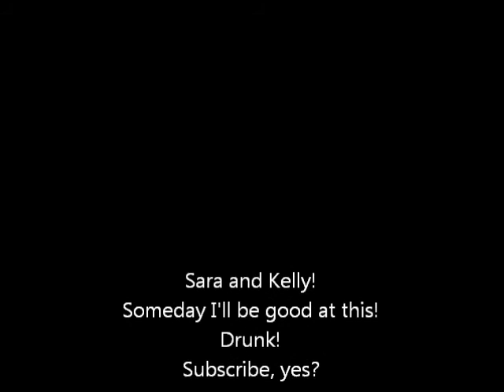Drunk!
Sara's Vlog #004

Go home Sara, you're drunk.